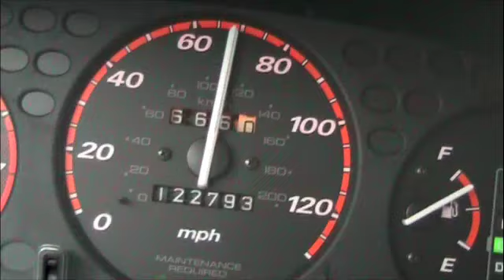January 1st = Road Triiiip!!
I drove back to the bay area on the 1st so I could hop a flight on the 2nd to go to Disneyland on the 3rd for my birthday on the 4th. This is the first leg of that journey, in which I answer some questions from friends on the Twitters.
You know you wish you were on my road trip.

Follow mah tweets!